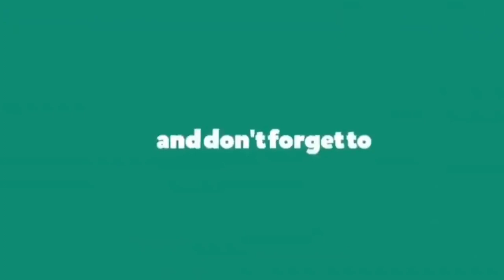TARI BEDOG LUBUK KARAWANG // LODAYA PURAGABAYA INDONESIA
Lagu Bertema "Bedog Lubuk" ini mengusung atau membuka Gambaran atau filsafat pembuat dalam arti "Bedog" adalah "Pemikiran". Karena beberapa hal fungsinya sudah jelas bahwa bedog adalah alat untuk mengupas, memotong, dan lainnya, maka gambaran ini akan memberikan Momentum yang bersifat memotivasi didalam persatuan atau berpikir di dalam memajukan Bangsa dan Tanah Air.

Produksi: " Lodaya Puragabaya Indonesia "

Channel Youtube;...
Sosial, Sejarah dan Seni Budaya
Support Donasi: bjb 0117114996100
A/n : Yayasan Pencug Mustika Sari